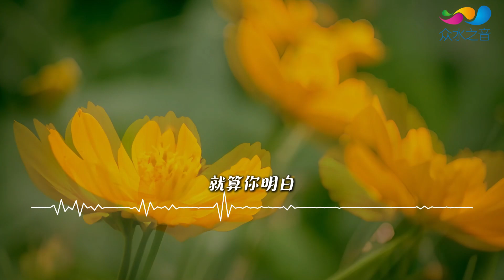趙仰睿、吳奕妤 - 謝謝你愛我(對唱) ◖總是交織在錯亂的時空裡，而我撕碎回憶◗ [Official Lyric Video] 官方動態歌詞版